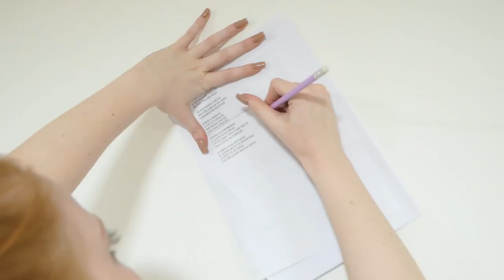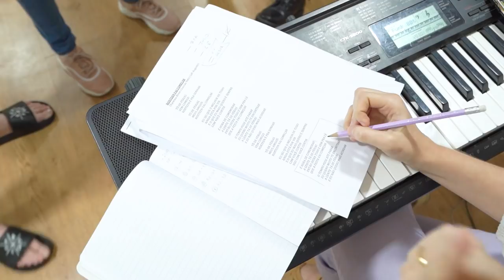PREPARAÇÃO NAS AULAS DE CANTO DOS ARTISTAS PARA O FILME ACAMPAMENTO DE FÉRIAS 3 FOI DIFÍCIL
Disponível em todas as plataformas digitais:
Now, Vivo Play, Sky Play, iTunes / Apple TV, Google PLay e YouTube